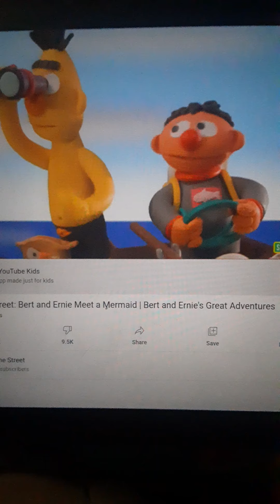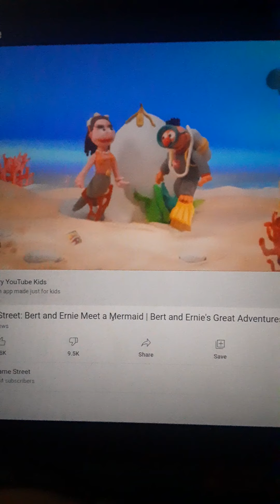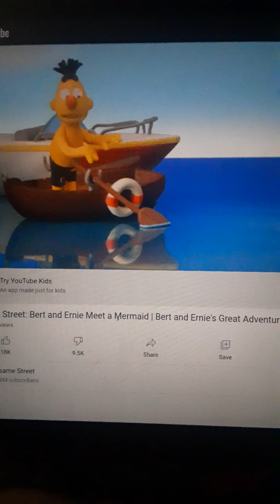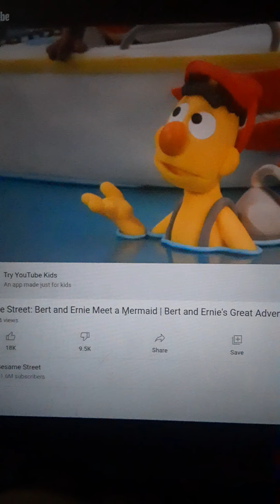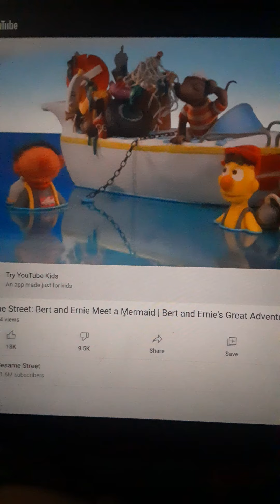Sesame Street Ernie & Bert The Mermaid